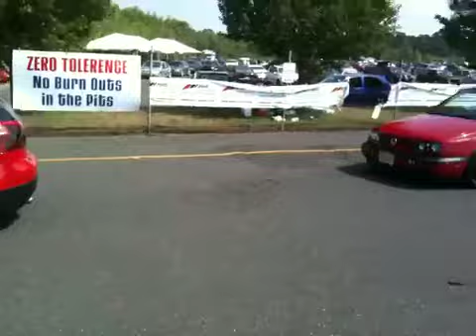Waterfest 16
The video was taken on sunday as people were leaving